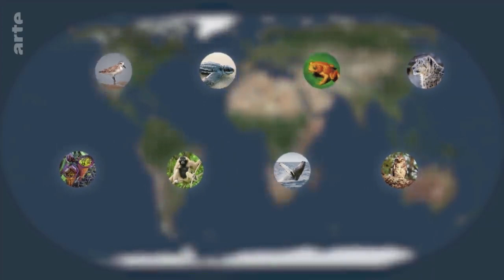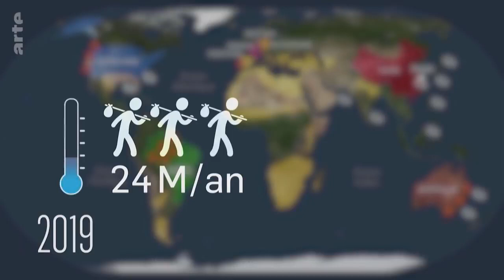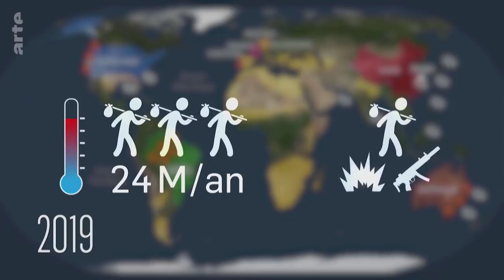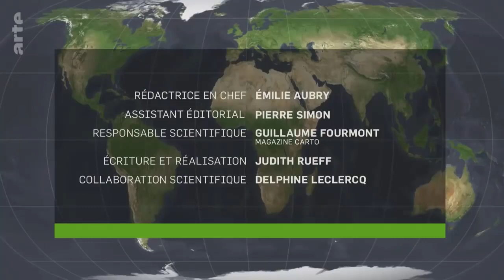Climat : le dérèglement c'est maintenant ! - Le Dessous des cartes | ARTE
[Rediffusion du 5 décembre 2020]

Le dérèglement climatique est trop souvent perçu dans les pays du Nord comme une échéance certes redoutable, mais lointaine. Pourtant, il change d’ores et déjà la vie quotidienne de millions d'êtres humains : fonte des glaces, inondations, incendies géants, tempêtes dévastatrices, sécheresses, épisodes caniculaires... Un tour du monde des populations et des paysages qui subissent déjà très concrètement et durement ses conséquences.